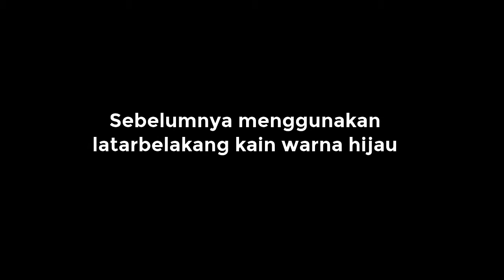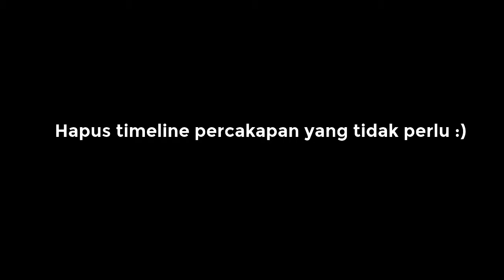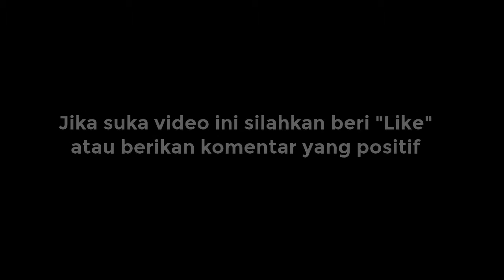iseng-iseng buat video behind the scene visual efek unsur api